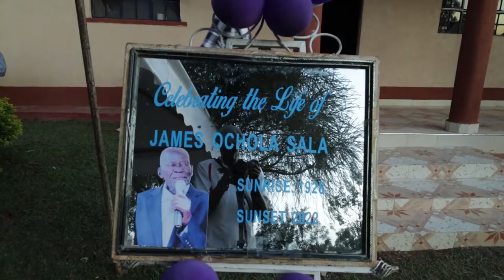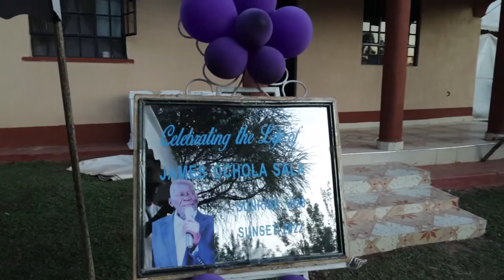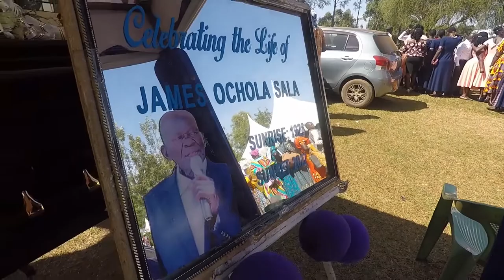Late James Ochola Sala - Funeral Service Part 1